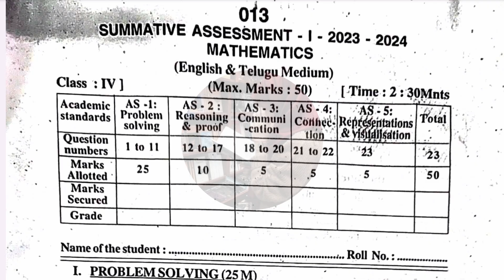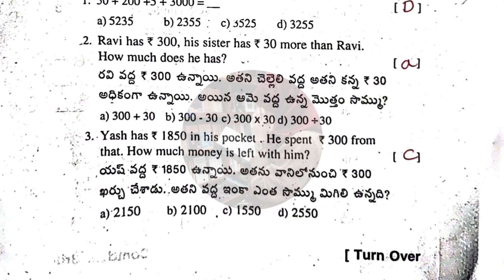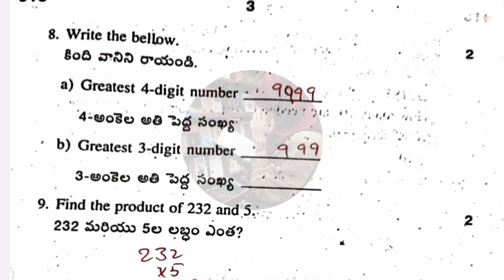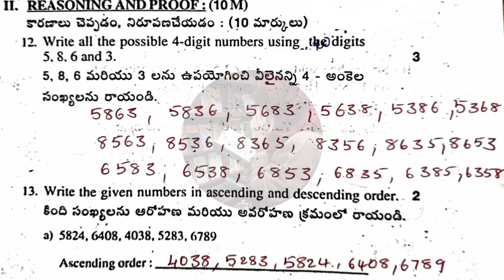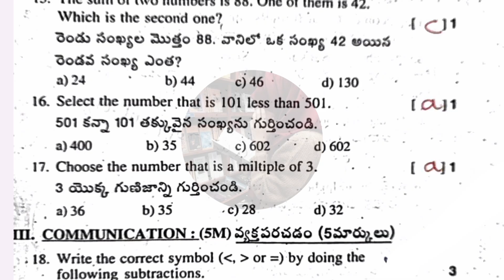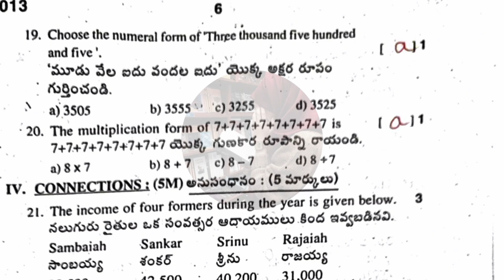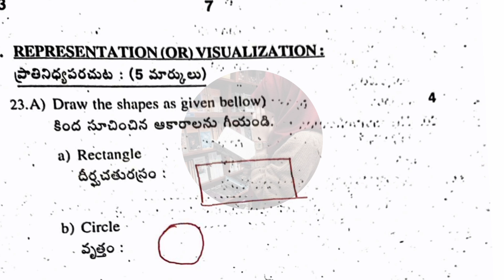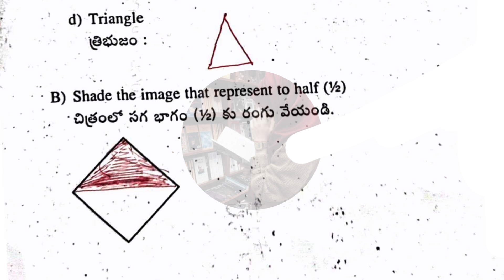SA-1 💯4th MATHS Question Paper+Answer Key (Previous) | 4th SA-1 MATHS full Question Paper🗝️KEY